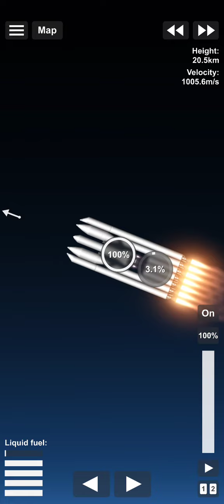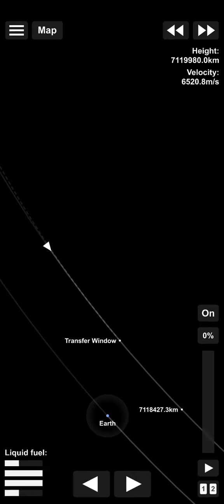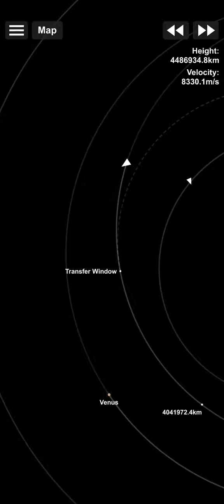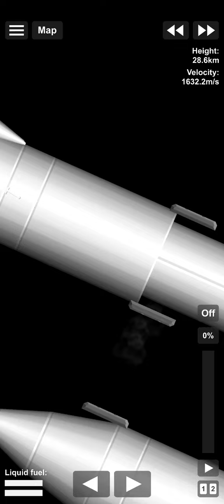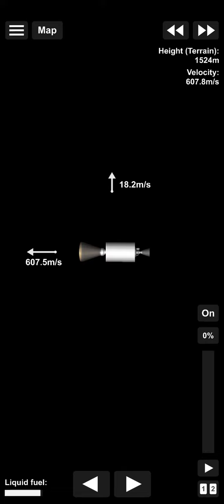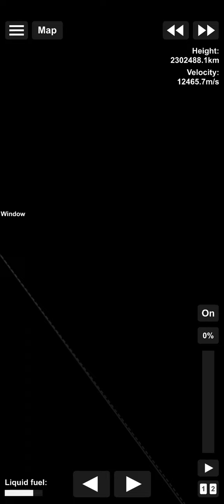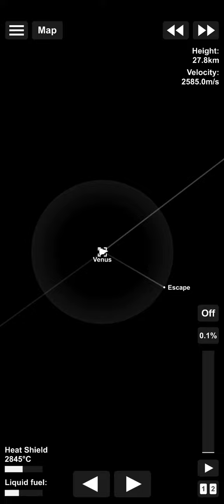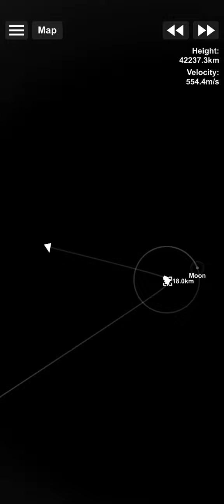To mercury and back in SFS spaceflight simulator without parts expansion part 1